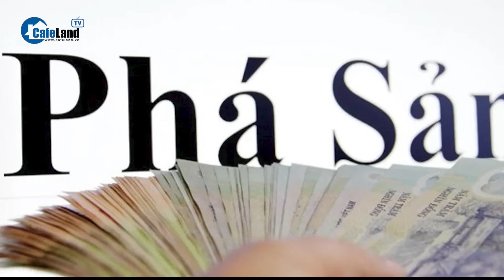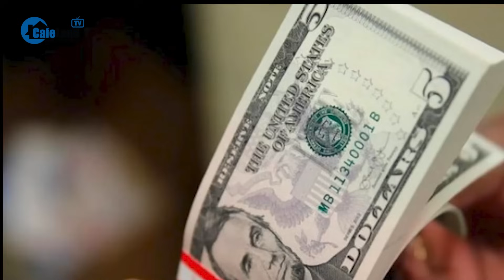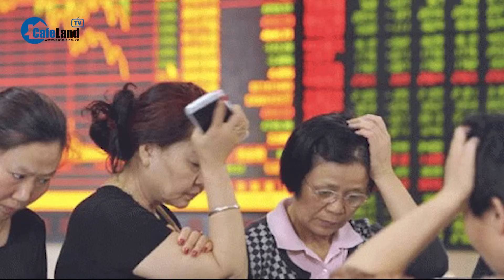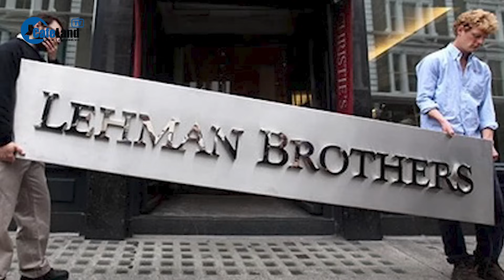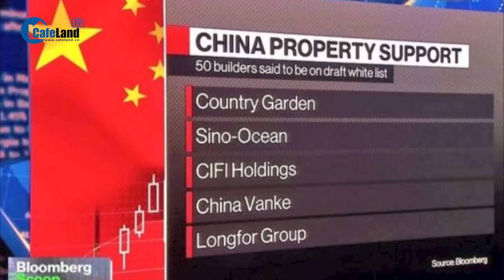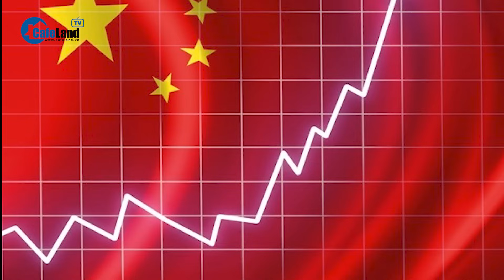Hoa Kỳ - Nền kinh tế số 1 thế giới: Làn sóng phá sản trong năm 2023 có thể tiếp tục ‘lan sang’ 2024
CafeLand | Tổng số đơn xin bảo hộ phá sản, bao gồm cả phá sản cá nhân và doanh nghiệp ở Mỹ đã tăng. Thị trường tài chính của Trung Quốc đang trải qua một cuộc khủng hoảng mới khi tập đoàn quản lý tài sản khổng lồ Zhongzhi Enterprise Group hôm 5/1 nộp đơn xin phá sản vì không thể trả được các khoản nợ.